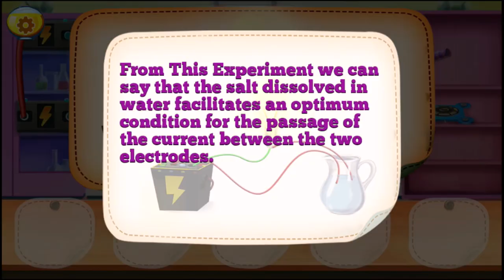From This Experiment we can say that the salt dissolved in water facilitates an optimum condition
From This Experiment we can
say that the salt dissolved in
water facilitates an optimum
condition for the passage of
the current between the two